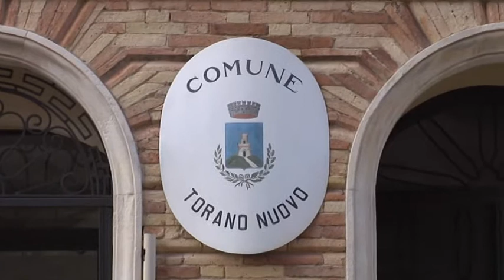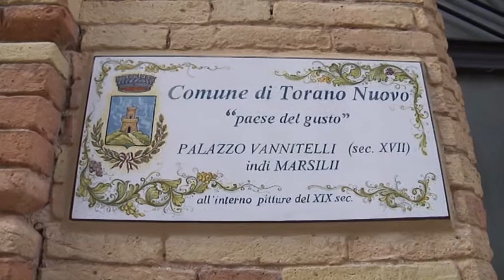TORANO NUOVO APPROVA IL BILANCIO PREVENTIVO : TASSE GIU' ED INVESTIMENTI SU